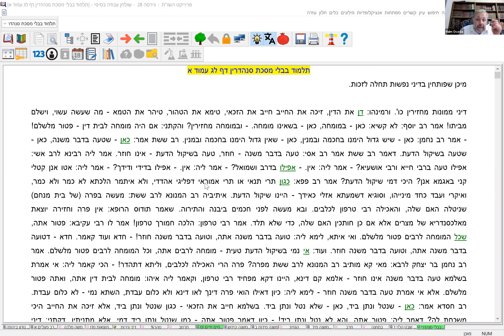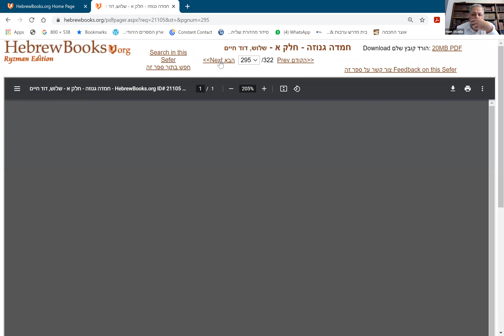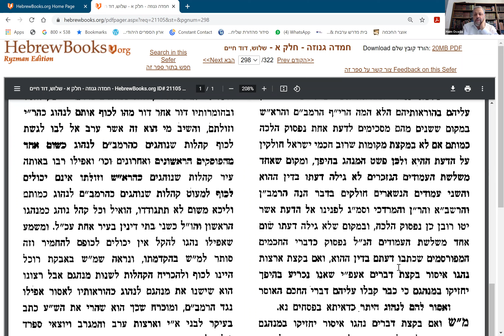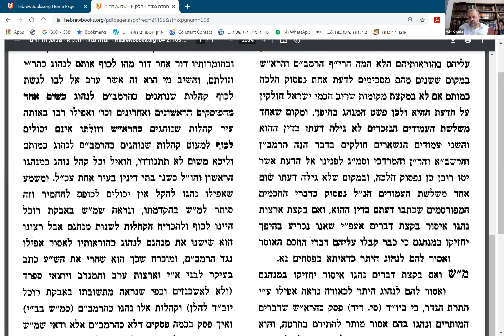R Haim Ovadia - חכמי ספרד: הרב דוד שלוש על התפתחות הפסיקה, חלק ה